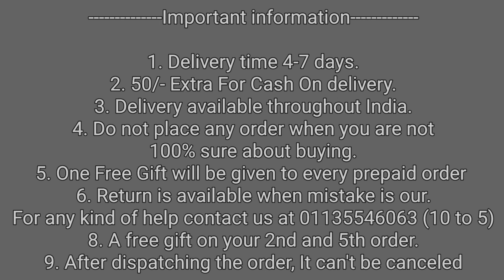Latest Back Cover For OnePlus 12R ! Best Back Cover for OnePlus 12R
50/- extra on cash on delivery

1. Delivery time 4-7 days (maximum)
2. No extra delivery charges
3. Delivery available throughout the India, MAKE UNBOXING VIDEO ON EVERY PRODUCT.
4. Do not place any order when you are not 100% sure about buying
5. Return policy is available only when we mistakenly sent you the wrong item. 1st UNBOXING video will be required for return to be accepted.
6. You will get a mail of your tracking id if you have placed the order from the website.
8. We give guarantee on all of our products
9. A mobile speaker Grill Speaker is free with every prepaid order.

Bhupender & Tarun